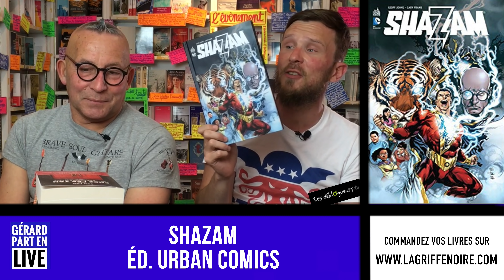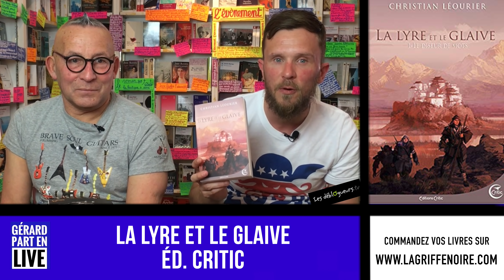EMISSION GERARD PART EN LIVE #14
GERARD PART EN LIVE #14

Retrouvez vos "Live Books" du quatorzième numéro saison 2 de Gérard Part En Live ici :

Bip-Bip Boy - tome 1 de Rensuke Oshikiri et Florent Gorges aux éditions Omake books

Shazam de Johns Geoff et Frank Gary aux éditions Urban Comics

Shanghai la magnifique : Grandeur et décadence dans la Chine des années 30 de Taras Grescoe et Odile Demange aux éditions Noir Sur Blanc

Chez Les Yan. Une famille au coeur d'un siècle d'histoire chinoise de Lan Yan aux éditions Allary

Vers la guerre: L'Amérique et la Chine dans le piège de Thucydide? de Graham Allison aux éditions Odile Jacob

La lyre et le glaive, Tome 1 : Le diseur de mots de Christian Léourier aux éditions Critic

L'assassinat d'Orson Welles de Jean-Pierrre de Lucovich aux éditions du Rocher

The Promised Neverland T07 de Kaiu Shirai et Posuka Demizu aux éditions Kazé Manga